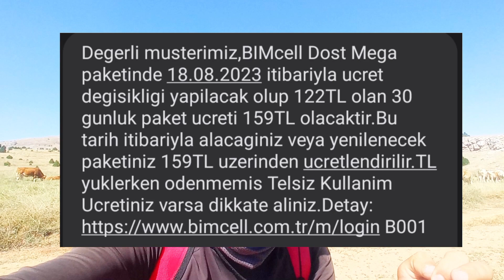Rusya'dan ve Türkiye'den 2 tane samimi arkadaş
Bisikletle seyahat etmeyi ve doğada kamp atmayı çok severim ve senelerdir sevdiğim işi yapıyorum Umarım Sizler de bir gün sevdiğiniz işi yaparsınız 🏕🚴‍♂️🏔 videonu İzleyip ve beğendiğiniz için Çok çok teşekkürler 🙏❤